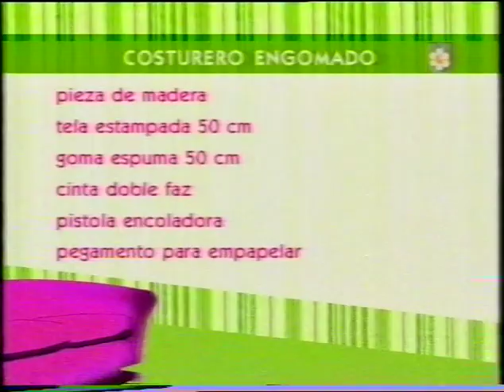Hágalo usted mismo - costurero engomado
Mirta Casado hace un costurero engomado, no tengo derecho sobre el vídeo